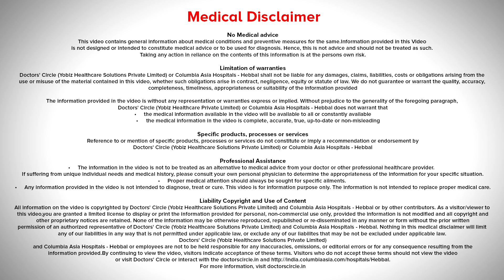How is induction of labor done?How do they induce labor in the hospital? - Dr. Vijaya Sherbet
Induction of labor as we do it here is  done by administration of oral  tablets.  These oral tablets contain prostaglandins and prostaglandins are the final mediators of natural labor  as well. This is available in the form of  tablets which we start  administering in the beginning  of labor, once the  Induction has  progressed to a certain stage, one  might decide to  insert a  prostaglandin gel and  at times we also use  oxytocin infusion to augment labor  which is  more  common. In the process of Induction of labor at  times  we  do a  procedure  called as artificial  rupture of  membranes  where  we  let  out the amniotic  fluid  in a sterile  manner and that too goes a long  way in augmenting  labor.